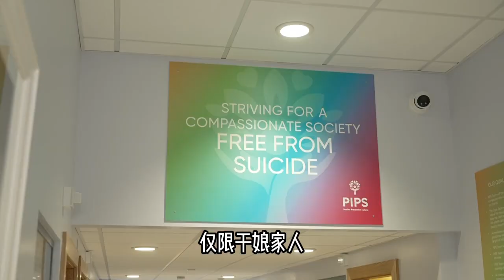凱特王妃沒安全感，閉門謝客誰都不見，只讓娘家人24小時守護